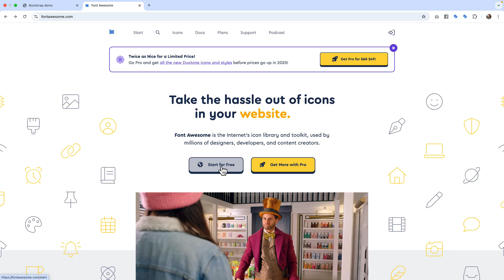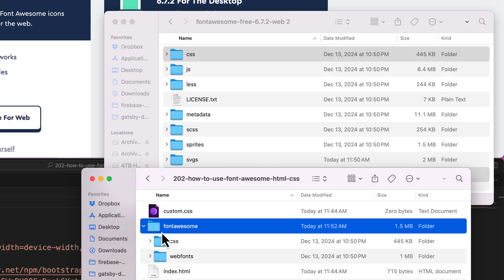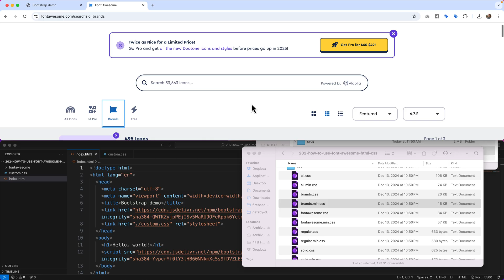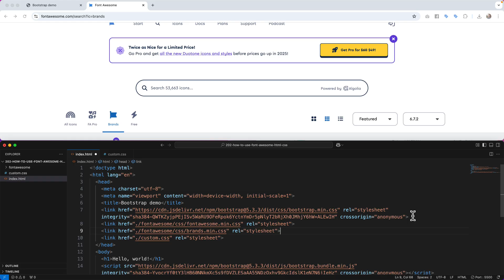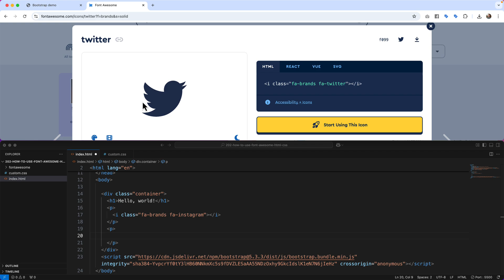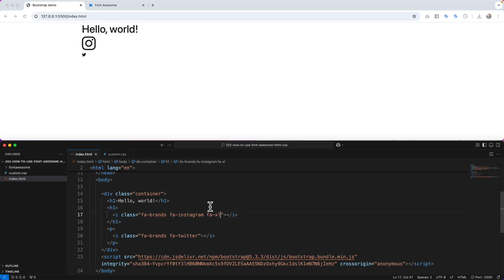How to use Font Awesome with HTML / CSS (2025 Edition)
Helping self-employed content creators grow & become more successful

Font Awesome gives you an easy way of implementing their icons into your HTML / CSS project.